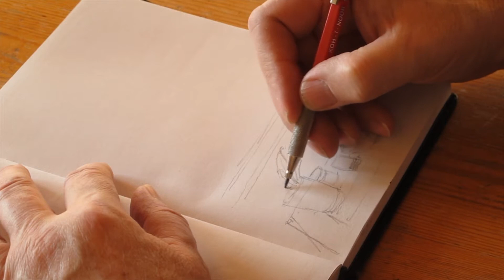N36072 ..... skitser fra en hyttetur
urbansketching